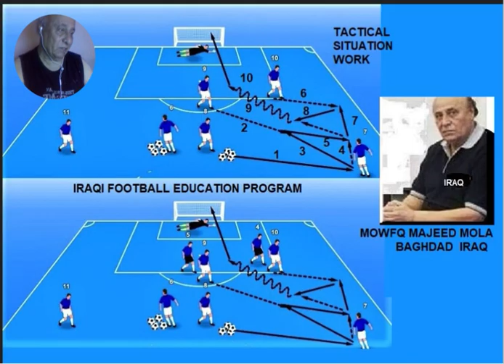IRAQI FOOTBALL EDUCATION PRO - DR MOWFQ MAJEED AL MOLA